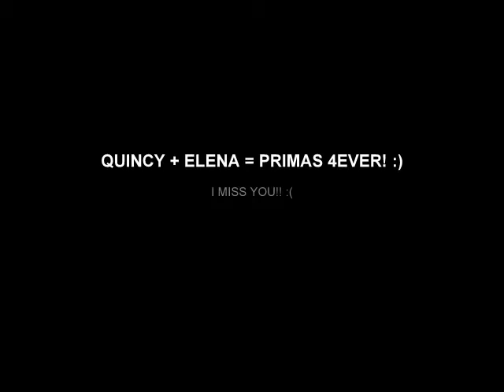Quincy & Elena!!!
miss you primi!!